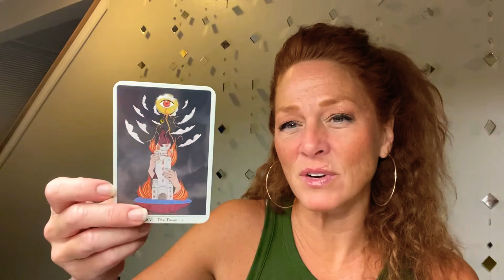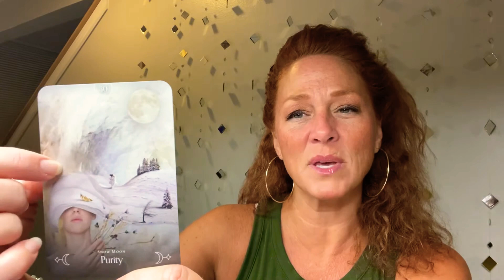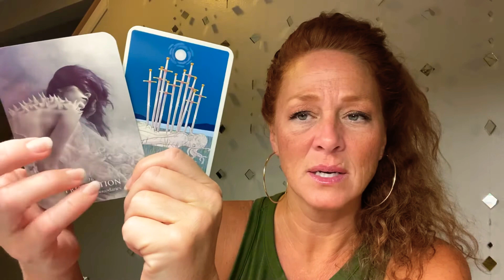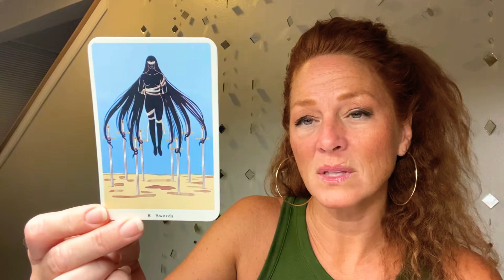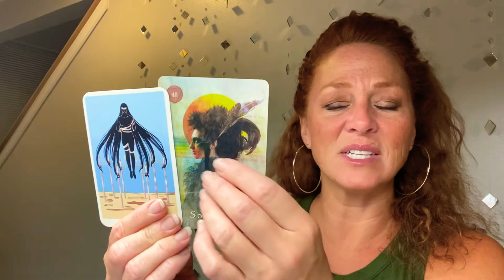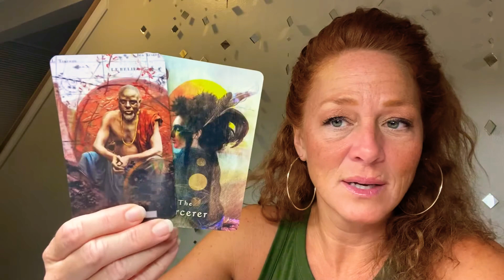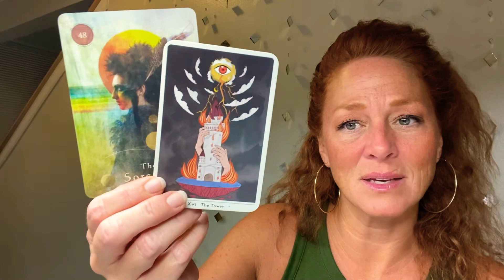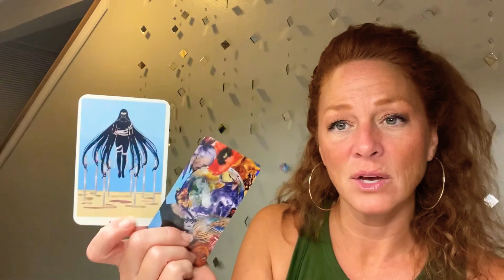Freaky Friday: You’re sitting on a goldmine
Joy💞

NEPTUNE: Sagittarius (12)
RISING: Sagittarius
NORTH NODE: Sagittarius (1)
MERCURY: Capricorn (1)
SUN: Capricorn (1)
VENUS: Aquarius (2)
JUPITER: Aquarius (2)
CHIRON: Aries (4)
MOON & MARS: Taurus (5)
SOUTH NODE: Gemini (7)
SATURN: Cancer (7)
PART OF FORTUNE: Leo (8/9)
MIDHEAVEN: Virgo
PLUTO: Libra (10)
URANUS: Libra (11)